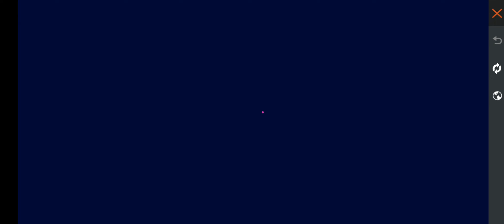Intentando sacar el evento rueda de la fortuna con 9 diamantes en free fire 🤡